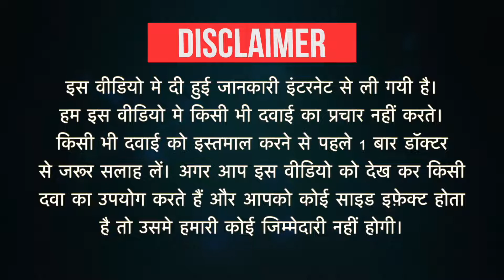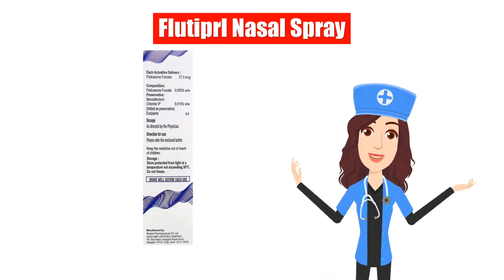Flutiprl Nasal Spray Uses in Hindi | Side Effects | Dose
Flutiprl Nasal Spray Uses in Hindi | Side Effects | Dosage